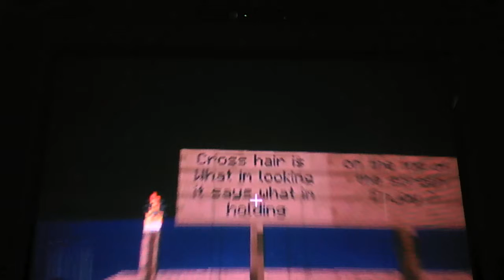Maxminer11 Island Project Minecraft